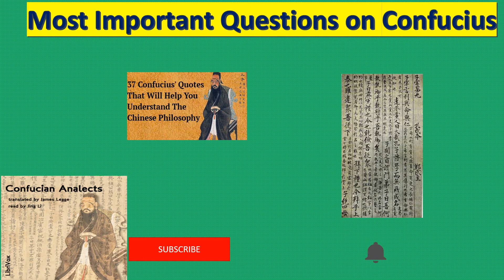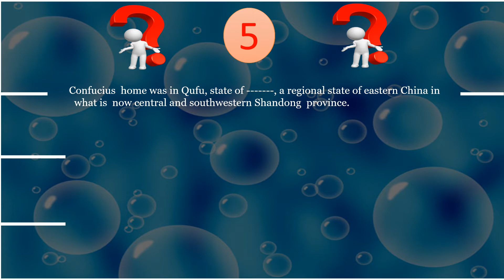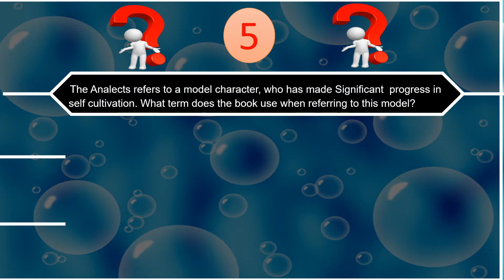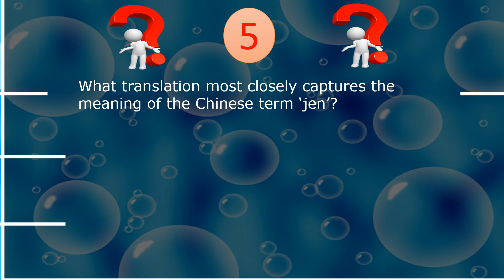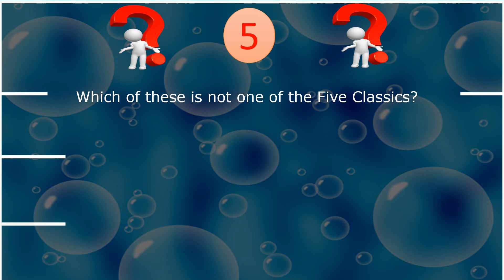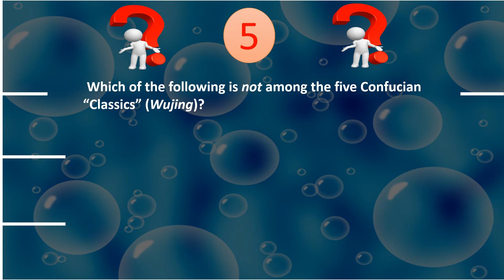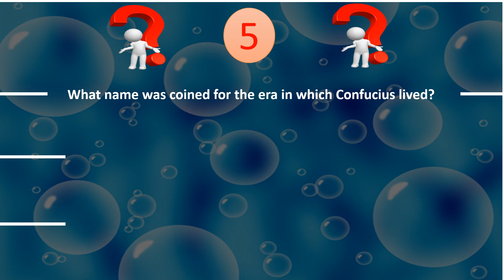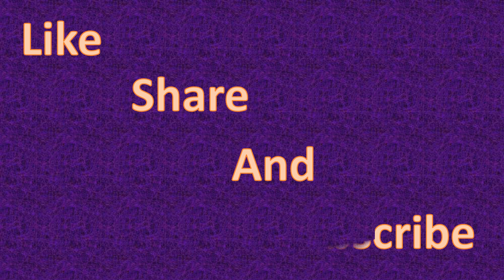MCQ ON CONFUCIUS/QUIZ/REVISION COURSE SERIES FOR UGC NET POLITICAL SCIECE/CHINESE POLITICAL THINKER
Through this video, you can easily evaluate your preparation status and you can do your revision perfectly in a precise manner. Watch this video till the end and let me know your feedback through comments.